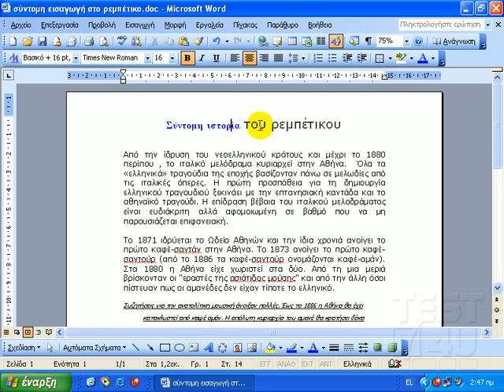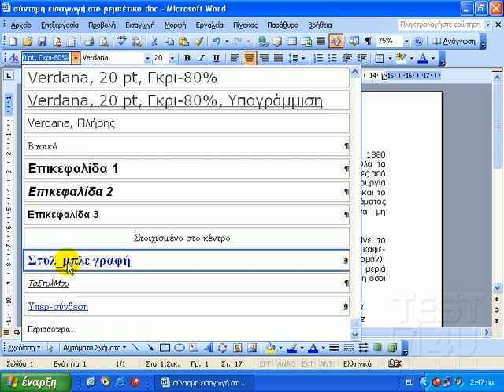Word 2003 - Εφαρμογή στυλ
Τα στυλ είναι συλλογές μορφοποιήσεων. Παρατηρήστε λίγο τη λέξη "σύντομη". Η γραμματοσειρά είναι η "Times New Roman". Το μέγεθος των γραμμάτων 16 στ.. Η γραφή έντονη και το χρώμα της γραμματοσειράς μπλε. Εάν θέλουμε η λέξη ιστορία να έχει ακριβώς την ίδια εμφάνιση, θα πρέπει να επιλέξουμε την γραμματοσειρά "Times New Roman", το μέγεθος των γραμμάτων να είναι 16 στ., η γραφή έντονη, και το χρώμα μπλε. Υπάρχει όμως ένας πιο σύντομος τρόπος. Θα μπορούσαμε να δημιουργήσουμε ένα στυλ, το οποίο θα αποτελείτε από αυτές τις μορφοποιήσεις. Στη συνέχεια απλός θα εφαρμόσουμε το στυλ στο κείμενο που μας ενδιαφέρει. Σκοπός του μαθήματος δεν είναι να δείξουμε την δημιουργία στυλ, αλλά την εφαρμογή του σε κάποιο κείμενο. Επιλέγουμε το κείμενο που μας ενδιαφέρει π.χ. οι λέξεις "του ρεμπέτικου". Στη συνέχεια από αυτό το αναπτυσσόμενο πλαίσιο, επιλέγουμε το στυλ που μας ενδιαφέρει. Το στυλ λέγεται "Στυλ μπλε γραφή". Κάνοντας ένα κλικ στο σημείο αυτό, οι λέξεις "του ρεμπέτικου" αποκτούν το στυλ αυτό. Παρατηρούμε πως η εμφάνιση τους είναι ακριβώς η ίδια με τον υπολοίπων λέξεων.